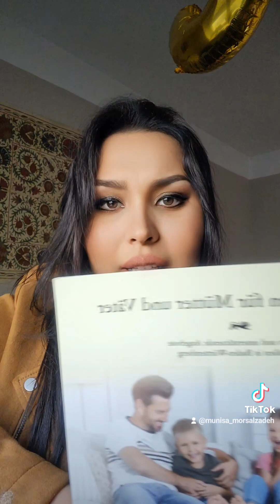جوانان آینده ما هستند.2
جوانان آینده ما هستند. 1آینده ملت به طور مستقیم به جوانان امروز بستگی دارد. حفظ دقیق سنت ها، فرهنگ و هنر به جا مانده از اجداد ما در دست اوست. این نمایندگان نسل جوان هستند که جانشینان این سرمایه گرانبها و ادامه دهندگان کارهای خیر در جهت آبادانی بیشتر کشور هستند. Erziehung kulturvermittlerin jungegeneration farsikids Будущее нации напрямую зависит от сегодняшней молодёжи. В её руках – бережное сохранение традиций, культуры и искусства, оставленных нашими предками. Именно представители молодого поколения являются преемниками этого бесценного достояния и продолжателями благих дел, направленных на дальнейшее процветание страны.